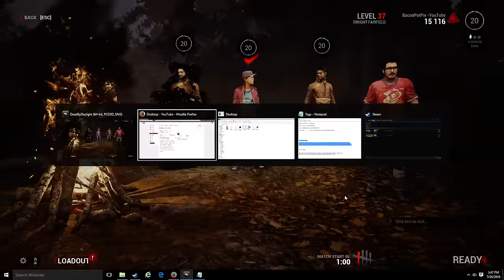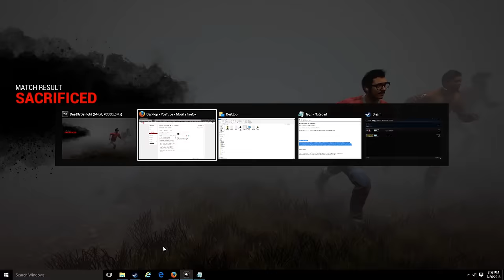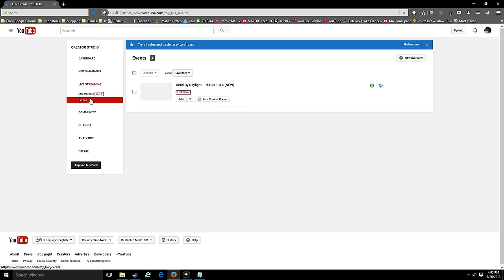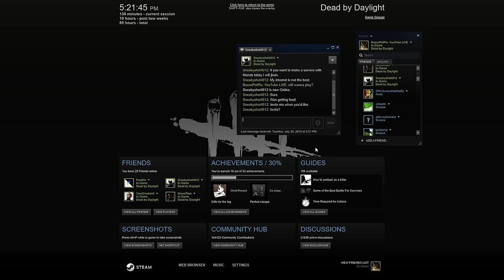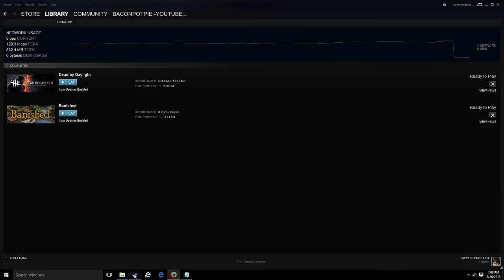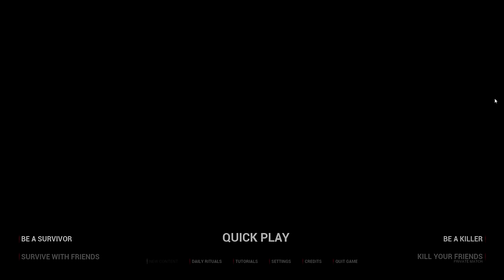Dead By Daylight - New 1.0.4 Update w/BaconPotPie (Ep.24)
Hello and thanks for stopping by.

I absolutely love when you all  leave comments so feel free to let me know what you think and how I could improve the channel.

Find out when I am streaming by visiting my twitter page.

Add me to steam below and maybe we can play together

GPU: GeForce GTX 960
CPU: AMD FX(tm)-8350 Eight-Core Processor
Memory: 16 GB RAM (15.9 GB RAM usable)
Current resolution: 1920 x 1080, 60Hz
Operating system: Microsoft Windows 10 Home